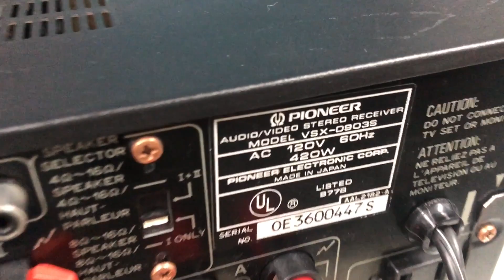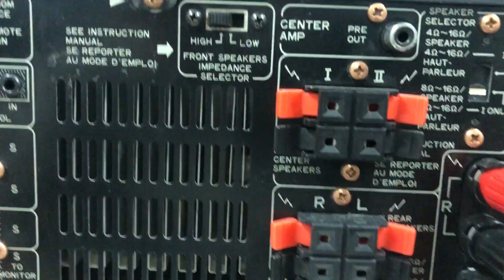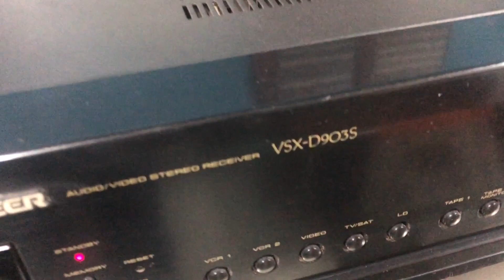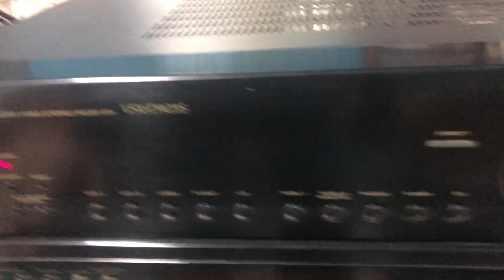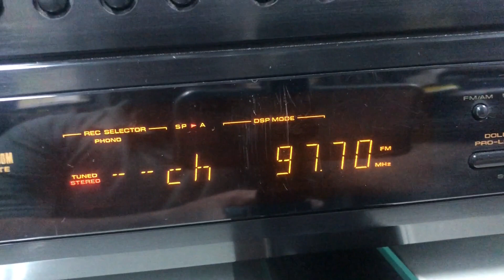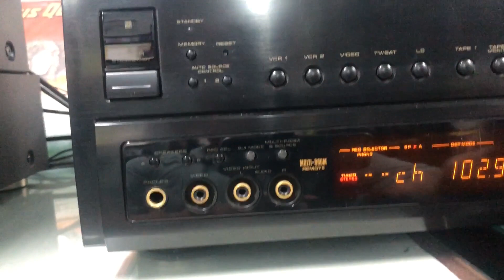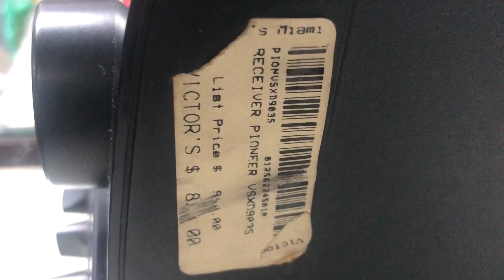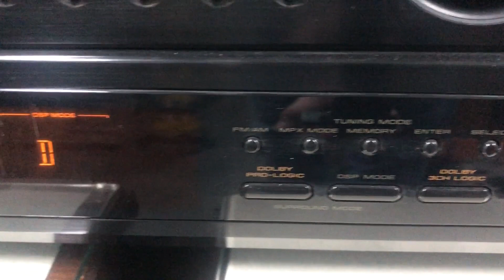O Rei do Som - Receiver Pioneer VSX-D903S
Receiver Pioneer VSX-D903S